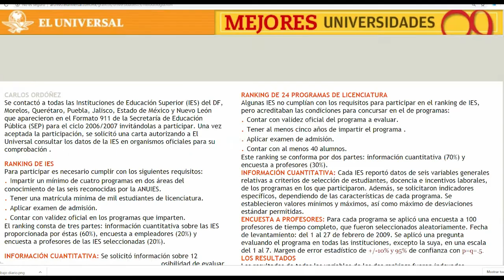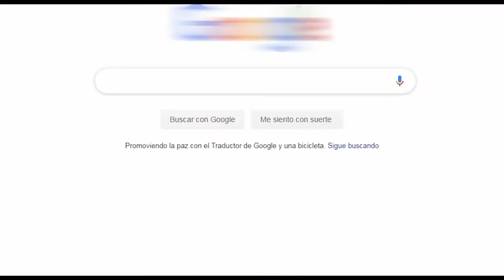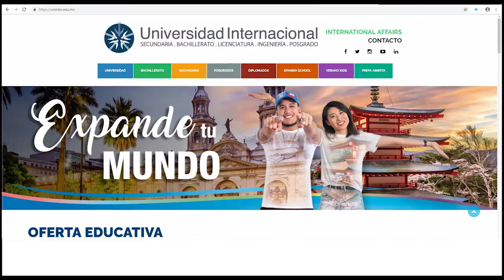RANKING 2019 Final